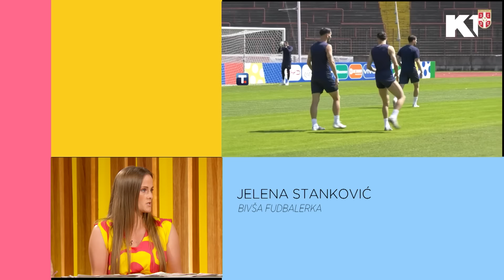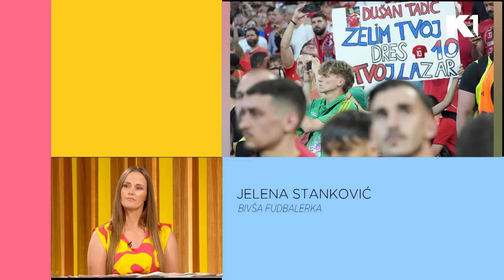Jelena Stanković i Dragan Okuka: Srbija, Danska, Utakmica, Analiza | KEC NA 11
Jučerašnju utakmicu Srbija - Danska analizirali smo sa prvom damom srpskog fudbala Jelenom Stanković i trenerom Draganom Okukom.

Gledajte nas 🤩
📺iris (111)
📺Supernova (11)
📺Orion (7)
📺Hipernet (8)